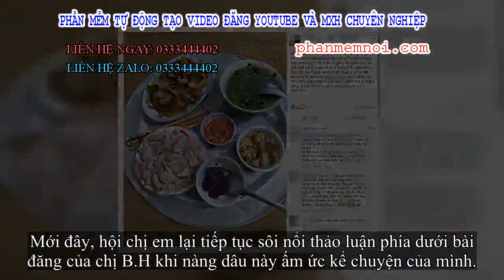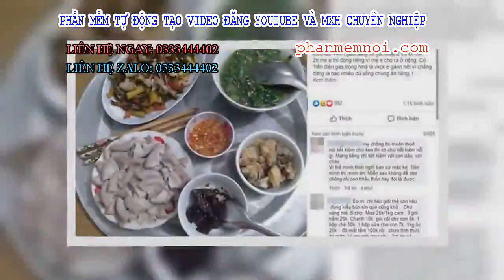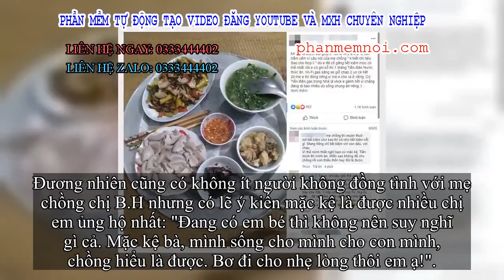✅ Tiêu 2 triệu/tháng mà vẫn bị mẹ chồng nói không tiết kiệm, nàng dâu kể thêm chuyện mâm cơm khiến c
Đặt Mua  Qua ZALO 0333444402

✅Có thể nói chi tiêu trong gia đình và mâm cơm hàng ngày chính là 2 đề tài được chị em chú ý nhất. Vì vậy mà mỗi khi có ai đó đem 1 trong 2, thậm chí cả 2 vấn đề lên MXH chia sẻ là các bà nội trợ lại được phen bàn tán xôn xao.
Mới đây, hội chị em lại tiếp tục sôi nổi thảo luận phía dưới bài đăng của chị B.H khi nàng dâu này ấm ức kể chuyện của mình.
Theo đó, chị B.H cho biết mình đang gặp vấn đề về chuyện chi tiêu với mẹ chồng. Nàng dâu tâm sự vợ chồng mỗi tháng chi cho các khoản điện nước, thức ăn, wi-fi, gas, xăng xe, giỗ chạp hết 2 triệu; tháng nào có cỗ thì hết 3 triệu.
Như vậy là người vợ trẻ đã cố gắng tiết kiệm nhất có thể rồi tuy nhiên mẹ chồng chị vẫn cho rằng như thế là không hợp lý.
Lấy ví dụ cụ thể cho điều mình nói, chị B.H kể lại: "Chuyện là sáng nay em đi chợ mua ít lòng non về cho chồng đổi bữa uống rượu. Em định mua 3 lạng mà chị bán hàng cứ nói còn gần 6 lạng em ăn nốt cho chị, chị lấy 25k thôi.
Em bảo thế 20k được thì em lấy, chị ấy đồng ý luôn. Em mua thêm 30k thịt gà. Về chia lòng làm 2 món luộc và xào dưa, thịt gà thì rang 1 nửa để nhỡ thiếu thì ăn không thì sáng hôm sau chồng em ăn sáng đi làm cũng được.
Đang mùa gặt nên em có nấu nhiều cơm và thức ăn để mẹ chồng em về ăn chung đỡ vất vả.
Vậy mà bà nói: "Nấu nhiều thế! Người đâu chi tiêu không biết tiết kiệm gì cả". Em có thanh minh là hôm nay con mua lòng non rẻ nên có mua hơi nhiều. Mẹ em bảo: "Chỉ giỏi cãi. Nói bao lần rồi là đàn bà phải biết chi tiêu sao cho hợp lí". Em nản quá. Em có làm gì cũng không vừa lòng mẹ chồng. Em có nói với chồng thì chồng bảo: "Em biết tính mẹ rồi đấy. Em chấp làm gì. Kệ mẹ đi".
Chị B.H cũng cho biết thêm rằng mình đang bầu ở tháng thứ 6 nên ở nhà mà không đi làm. Và có thể đó chính là nguyên nhân khiến mẹ chồng chị không hài lòng về con dâu.
Mâm cơm của chị B.H.
Nếu đúng như những gì chị B.H chia sẻ thì người vợ trẻ này đã tính toán tiết kiệm lắm rồi. Mâm cơm của chị chuẩn bị cũng khá tươm tất và ngon lành. Vì vậy mà bài đăng này đã khiến chị em bàn tán xôn xao, nhiều người dành sự khen ngợi cho chị B.H:
- Bạn quá khéo với tiết kiệm đó. Mình có hai vợ chồng ăn uống tiết kiệm mà đã hết 4 triệu/tháng rồi.
- Trời ơi! Sao bạn tiêu khéo thế? Mình tháng hết chục triệu đây này.
- Như vậy là quá tiết kiệm rồi bạn ơi. Cố gắng lên!
- Đưa mình 2 triệu chắc ngày ăn 1 bữa luôn đó.
Đương nhiên cũng có không ít người không đồng tình với mẹ chồng chị B.H nhưng có lẽ ý kiến mặc kệ là được nhiều chị em ủng hộ nhất: "Đang có em bé thì không nên suy nghĩ gì cả. Mặc kệ bà, mình sống cho mình cho con mình, chồng hiểu là được. Bơ đi cho nhẹ lòng thôi em ạ!".
Hiện tại câu chuyện của chị B.H vẫn đang thu hút sự chú ý rất lớn của hội chị em.